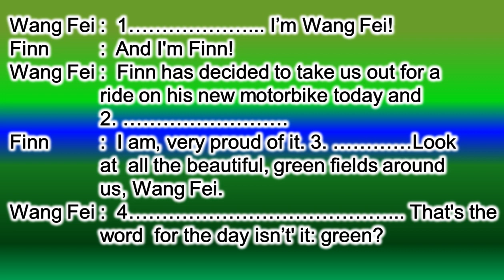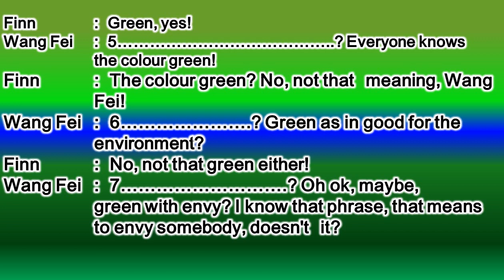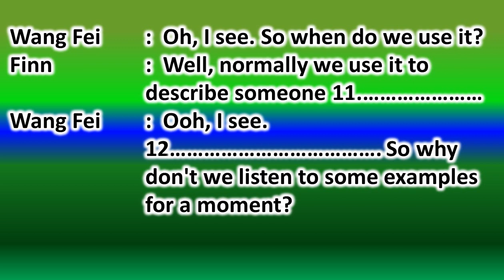ENGLISH LISTENING: Fill in the Gap Practice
Welcome to your ultimate English listening practice experience! This video offers an engaging way to hone your listening skills through interactive gap fill exercises. In this session, you'll encounter a series of listening passages where certain words or phrases are missing. Your task is to listen carefully and fill in the gaps with the correct answers. This exercise not only improves your ability to understand spoken English but also enhances your vocabulary and comprehension skills. Whether you're preparing for English proficiency exams like TOEFL, TOEIC, IELTS, or simply looking to improve your everyday listening ability, this video is perfect for you. Each gap fill exercise is designed to challenge and stimulate your ears, helping you become a more confident and proficient English listener. Join us as we embark on this journey to sharpen our listening skills together. Get ready to immerse yourself in the world of English language and take your listening abilities to new heights!